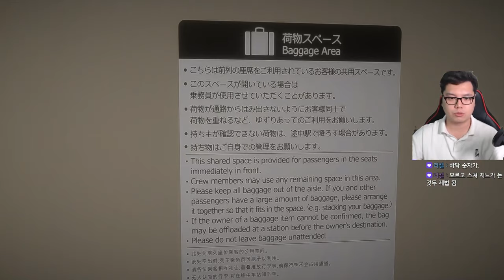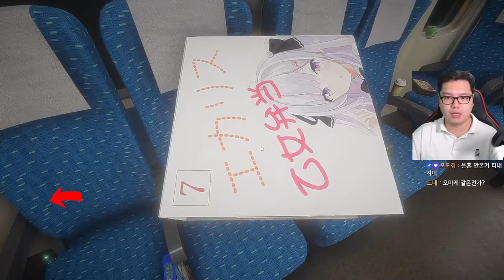공포게임 신칸센0호, 이런 현상들이 나온다구?!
[타임라인]
00:00 시작
02:56 - 게임 진짜 시작
04:29 - 이상현상 1
05:55 - 이상현상 2
08:45 - 이상현상 3
11:00 - 이상현상 4
11:45 - 이상현상5
12:00 - 이상현상6
13:00 - 이상현상7
16:00 - 그린칸 시작
17:40 - 이상현상8
19:10 - 이상현상9

계속 추가해서 넣겠습니다.